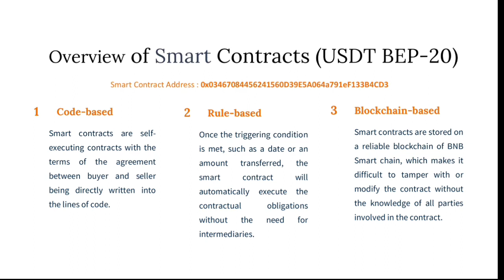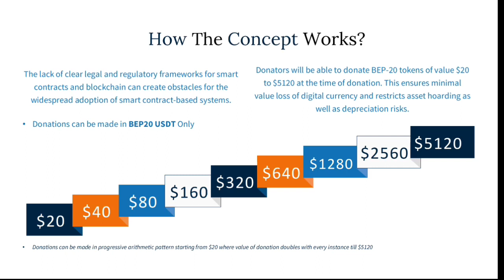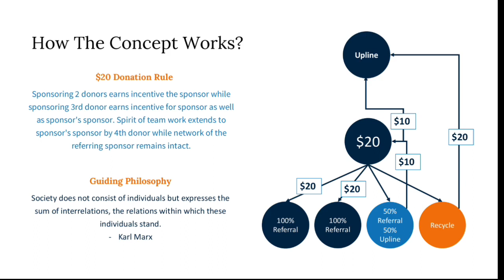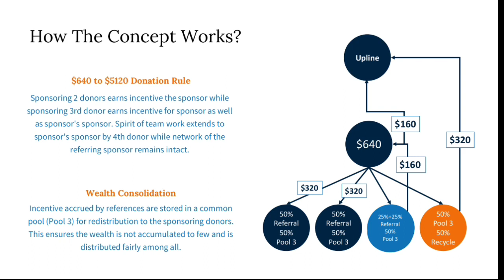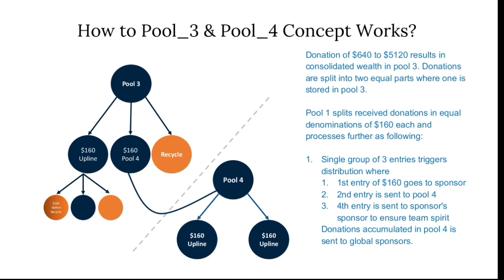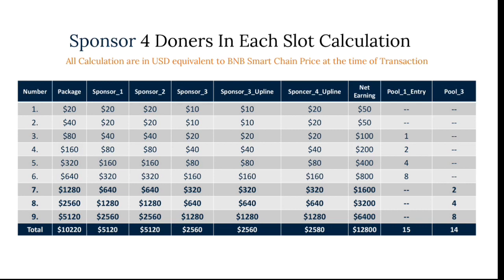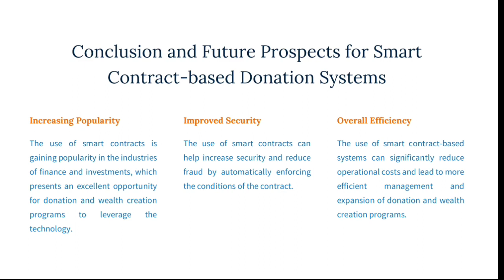MARX VISION FULL BUSINESS PLAN REVIEW ENGLISH || BEST BUSINESS OPPORTUNITY BIG EARNING PLATFORM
*धमाका धमाका धमाका आ गया है दुनिया का सबसे बेहतरीन प्लान*

आने वाले 5 साल पर ध्यान दे और एक ऐसा प्लेटफार्म और एक सिस्टम को चुनो जिस की सहायता से मेहनत करके अपने सारे सपने पूरे कर सको,
क्या आप अगर ऐसे सिस्टम के बारे में जानकारी चाहते हो?

 *Smart Contract 100% Decentralized…. बिना शर्तो* ( No - Condition) वाला प्लान
पहले प्लान देखो फिर समजो  और सोचो, फिर कोई और कंपनी के साथ तुलना करो फिर अगर आपको लगे कि प्लान सब प्लान से अच्छा है तो ज्वाइन करो

 *नो विड्रोअल बटन इनकम डायरेक्ट आपके वॉलेट में*

 *रेफरल इनकम*
$20 मे  100% रेफरल इनकम

 *मे 50% रेफरल इनकम*
 *वर्किंग इनकम*
 (1) *पैकेज $20*
रेफरल $20
रेफरल $20
रेफरल $10 और $10 सेकेंड अपलाइन इनकम
रेफरल $20 रि-टॉपउप (सेल्फ) सेकेंड अपलाइन इनकम.
(2)  *$40 में $20 पुल 1 में 1 ID*
      (1)रेफरल $20
      (2)रेफरल $20
      (3)रेफरल $10 और $10 सेकेंड अपलाइन इनकम
      (4)रेफरल $20 रिटॉप (सेल्फ) सेकेंड अपलाइन इनकम
(3) *$80 में $40 पुल 1 में 2 ID*
      (1)रेफरल $40
      (2)रेफरल $40
      (3)रेफरल $20  और  $20 सेकेंड अपलाइन इनकम
      (4)रेफरल $40 रि-टॉपउप  पुल 1 ID  $20 (सेल्फ) सेकेंड अपलाइन $20 इनकम
 (4) *$160 में $80 पुल 1 में 4 ID*
      (1)रेफरल $80
      (2)रेफरल $80
      (3)रेफरल  $40 और  $40 सेकेंड अपलाइन इनकम
      (4)रेफरल  $80 रि-टॉपउप  पुल  2 में 2 ID $40(सेल्फ) सेकेंड अपलाइन $40 इनकम
(5) *$320 में $160 पुल 1 में 8 ID*
     (1)रेफरल  $160
     (2)रेफरल  $160
     (3)रेफरल  $80 और $80 सेकेंड अपलाइन इनकम
     (4)रेफरल   रि-टॉपउप  पुल 3 में 4 ID  $80(सेल्फ) $80 सेकेंड अपलाइन इनकम
(6) *$640 में $320 पुल 3 में 2 ID*
     (1)रेफरल  $320
     (2)रेफरल  $320
     (3)रेफरल  $160 और  $160 सेकेंड अपलाइन इनकम
     (4)रेफरल  $320 रि-टॉपउप  8  ID  पुल 1 (सेल्फ) $160 सेकेंड अपलाइन इनकम
(7) *$1280 में $640 पुल 3 में 4 ID*
    (1)रेफरल  $640
    (2)रेफरल  $640
    (3)रेफरल  $320 और  $320 सेकेंड अपलाइन इनकम
    (4)रेफरल  $640 रिटॉप 2 ID  पुल 3 (सेल्फ) $320 सेकेंड अपलाइन इनकम
(8) *$2560 में $1280 पुल 3में 8 ID**
   (1)रेफरल  $1280
   (2)रेफरल  $1280
   (3)रेफरल  $640 $640 सेकेंड अपलाइन इनकम
   (4)रेफरल $1280 रिटॉप  4 ID पुल 3 (सेल्फ) $640 सेकेंड अपलाइन इनकम
 (9) *$5120  में $2560 पुल 3 में 16 ID*
   (1)रेफरल  $2560
   (2)रेफरल  $2560
   (3)रेफरल  $1280 और  $1280 सेकेंड अपलाइन इनकम
   (4)रेफरल  $2560 रिटॉप 8  ID  पुल 3 (सेल्फ) $1280 सेकेंड अपलाइन इनकम
 *Non - Working Income*
 *ग्लोबल 1 पुल इनकम*

     $40 में  non-working  20*1 ID   Pool 1

     $80  में  non-working $20*2 ID  Pool 1

     $160  में  non-working $20*4 ID  Pool 1

     $320  में  non-working $20*8  ID  Pool 1
     (A) $20  सेल्फ टोटल इनकम $20
     (B) $20  पुल 2
     (D) $20  री एंट्री।

                   $20
A-$20   B-$20   C-$20    D-$20
 *ग्लोबल 2 पुल इनकम*
 $40

    (1)$40  सेल्फ
    (2)$40  सेल्फ। टोटल $80

                  $40
  A-$40                 B-$40
 **ग्लोबल  पुल 3* *

  $640  में  non-working. $160*2 ID  Pool 3

  $1280  में  non-working $160*4 ID Pool 3

 $2560 में  non-working $160*8 ID  Pool 3

 $5120 में  non-working   $160*16 ID Pool 3
   *ग्लोबल 3 पुल इनकम*
   (1)$160  सेल्फ टोटल इनकम $160
   (2)$160  पुल 4
   (3)$160 री एंट्री।

                  $160
  A-$160     B-$160       C-$160
 *ग्लोबल 4 पुल इनकम*
 $160
     (1)$160 सेल्फ
     (2)$160 सेल्फ। टोटल $320